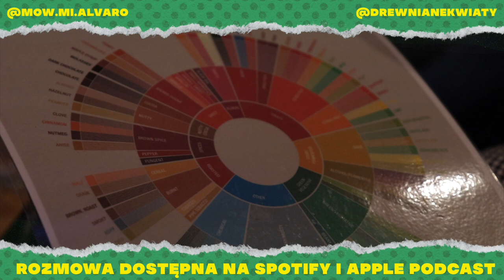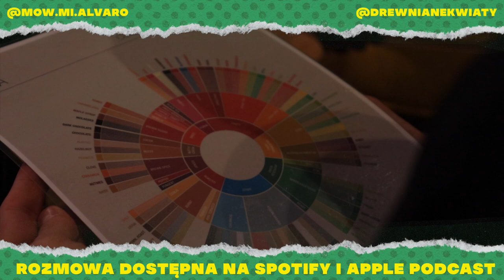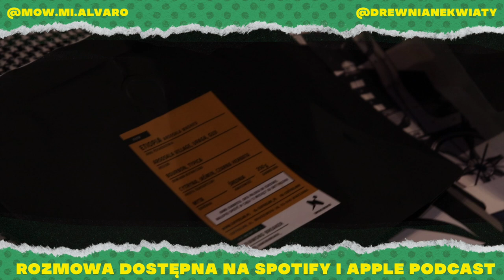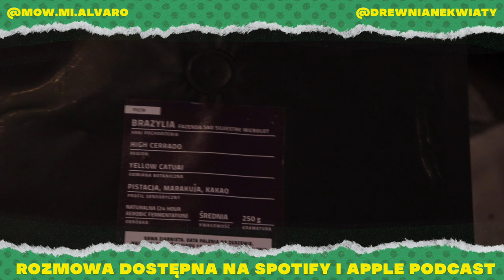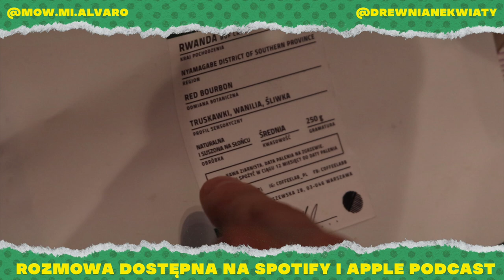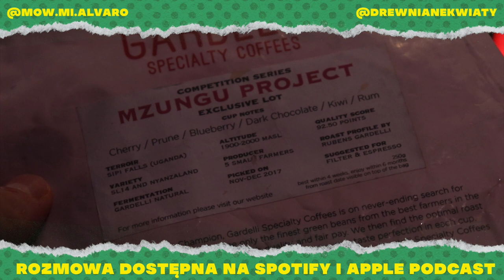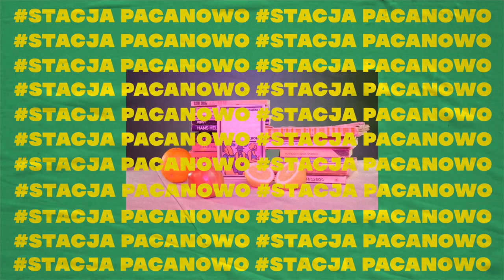Jak pić dobrą kawę w domu? Piotr Nowak - 𝒮𝓂𝒶𝒸𝓏𝓃𝑒𝒿 𝓀𝒶𝓌𝓊𝓈𝒾 ☕️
🌿 Podoba Ci się co robimy? Wesprzyj nas na lub postaw wirtualną kawkę na

Kawa to życie. Kawa to nasza ulubiona używka. I to jest piękny locik dla kawoszy, ale i tych co ciekawi świata są. Dobra kawa smakuje jak herbatka. Kawka pięknym designem pachnie i o tym też było dyskutowane.

Mamy dla Was konkurs. Trwa do niedzieli. Napisz w komentarzu tu
Jest kawka do wygrania, kubek drewnianych, nawet opowiadanko się znajdzie. Nie możesz tego przegapić, ok? Mordeczko czekamy na twój udział.

〉1:32:12 Stacja Pacanowo